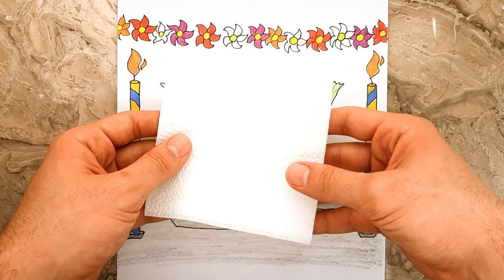NOVRUZ BAYRAMI / SƏMƏNİ ŞƏKLİ ÇƏKMƏK / SƏMƏNİ NECƏ ÇƏKİLİR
Videonu izlədiyiniz üçün təşəkkürlər !
Xoş günlər!
Öz ideyalarıvızı yaza bilərsiniz)